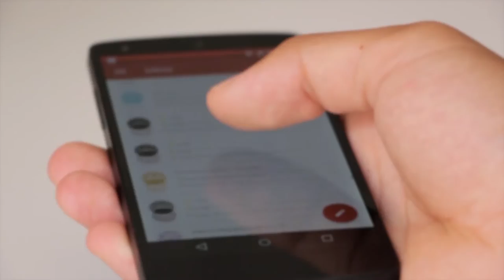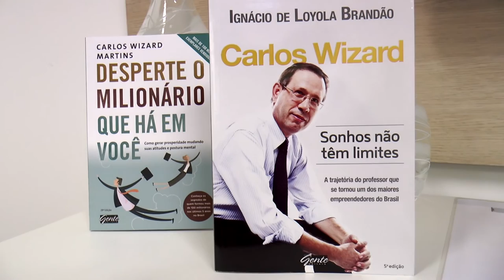PROGRAMA S/A #15 - Carlos Wizard